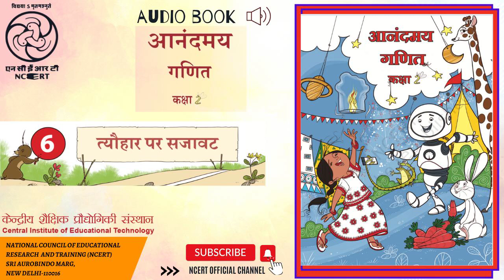अध्याय 6- त्यौहार पर सजावट